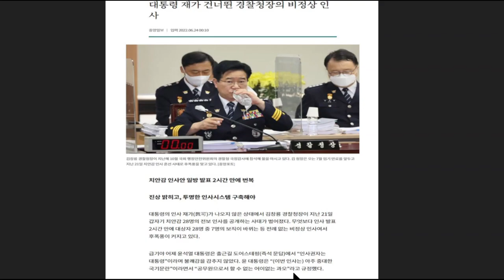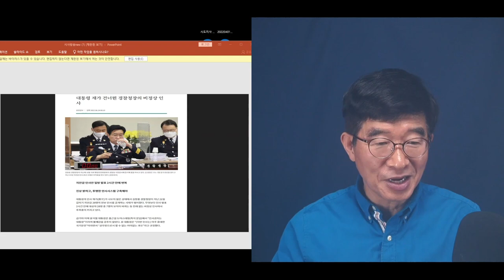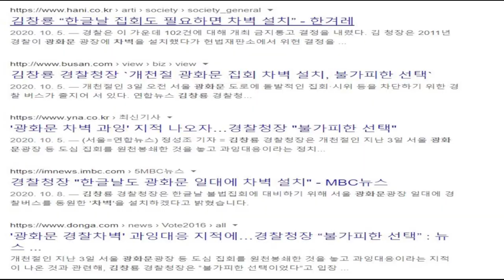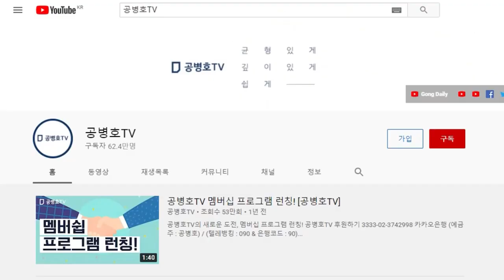"엿이나 먹어라" / 김창룡 경찰청장의 치안감 인사 발표 / 광화문 철통차벽의 주인공, 나가도 너무 나갔다 / 공직생활 수십년 한 사람이 모르고 한 일이지 않아 [공병호TV]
Bitcoin : 3MTW849AkP2ftLeSK2teZHMmzLu7Z83s9U